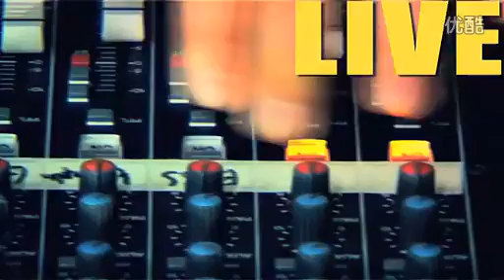立东乐队《Mr Moon》月亮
嘿，月亮，想问你

我此时，身在何处？

嘿，月亮，又想问你

我的明天，去向哪里？

为什么，你总是

躲藏在,乌云后面

你看呐，这世界

多美丽，多么神秘

是现在，就出发

向远方，去流浪

趁夜色，正明亮

带上你，好姑娘

马上就要看到，我会去的地方

我已经触摸到，不愿等待的心跳

只有它最清楚，风会指引方向

那唯一伸向远方的，路.